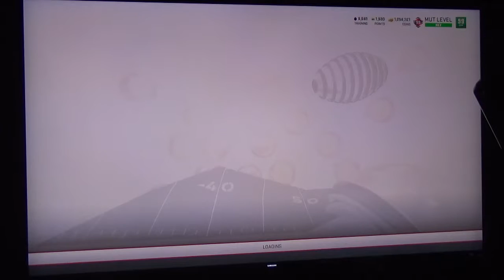Madden 19| MUT 3667, Jamal Adams, Gold 99 OVR game play!!